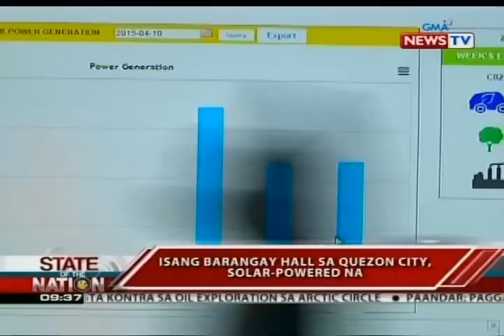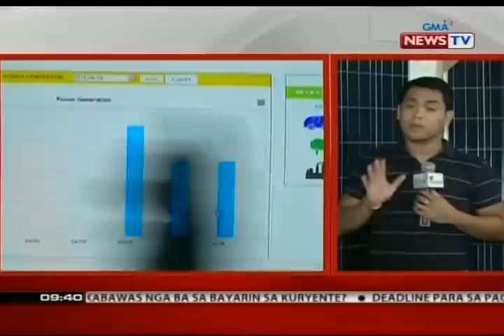SONA: Isang barangay hall sa Quezon city, solar-powered na